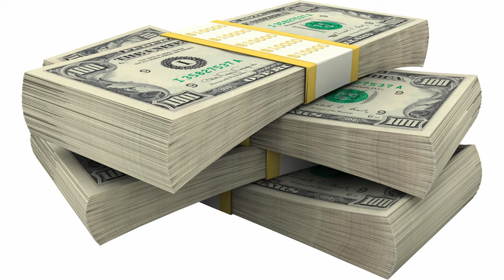Canon 35mm f1.4 - Das VCM steht für "Very Costly Mistake"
Ich kann nicht glauben, was hier alles schiefgelaufen ist. Schaut das Video. Dann wisst ihr, was damit gemeint ist.